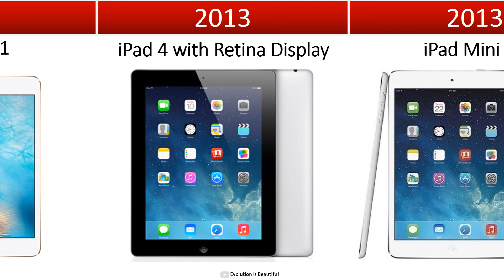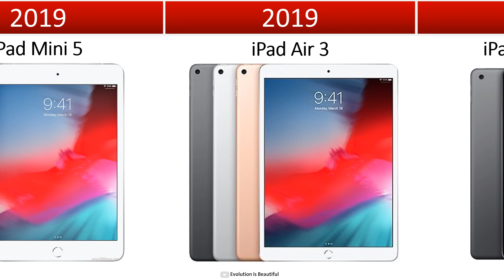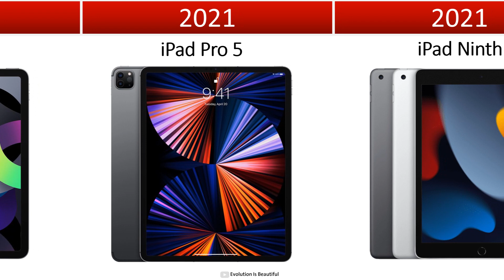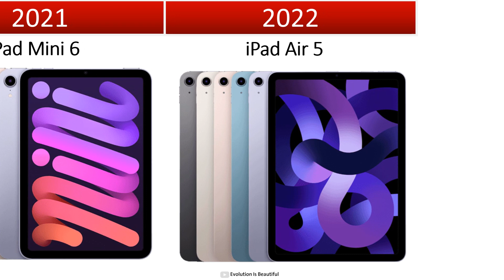Evolution of Apple iPad From 2010 To 2022 | History of Apple iPad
Hi ! 🖐

🔰 this video is about Apple iPad evolution 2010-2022
IPad,
IPad evolution,
IPad history,
iPad trailer,
iPad release date,
iPad leaks,
iPad unboxing,
iPad color,
iPad apple,
iPad ad,
iPad Air (2022),
iPad Mini,
iPad Pro,
iPad Pro 11,